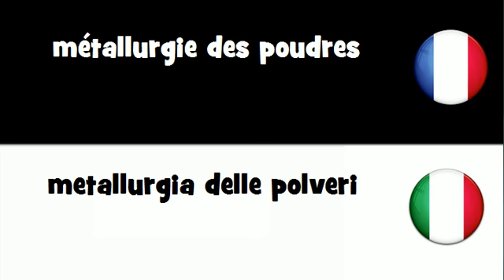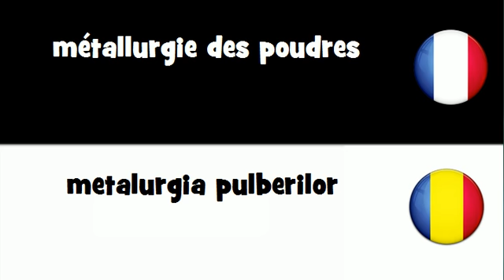Dites le en 20 langues # métallurgie des poudres